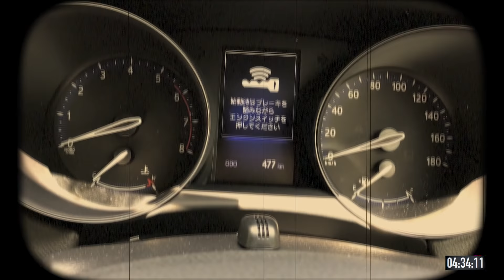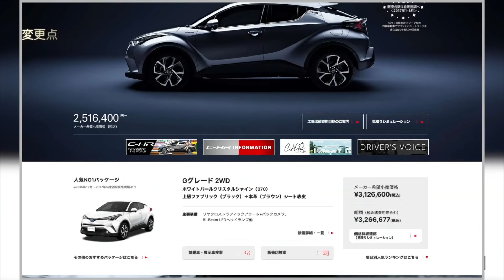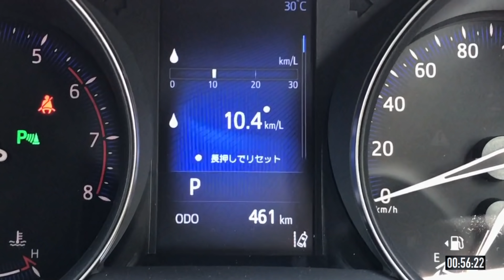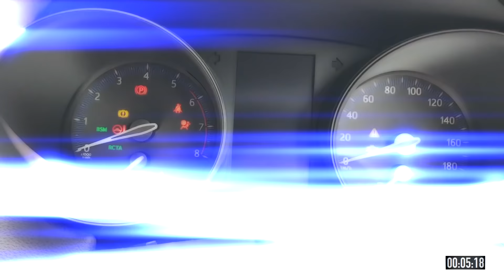C-HR 4WD TURBO 小変更 】発売半年で変更あり そして燃費発表も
C-HRが発売されたのが、2016年12月。
そして私のC-HRの納車が2017年6月。

発売約半年で、すでに変更があるようです。
マイナーチェンジではないかも
しれませんが、
少なくても、いわゆるロット変更が
あったように感じます。

販売量が多いと、
色々な要望がありそれに応えた
結果がこれだと推測できます。

動画管理番号
【 BmFKVzujHk035h3 】